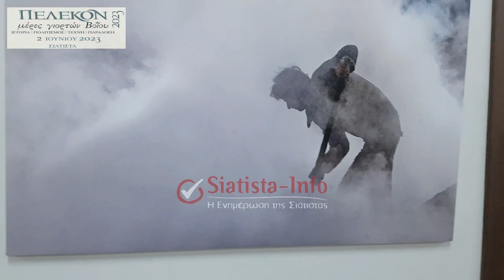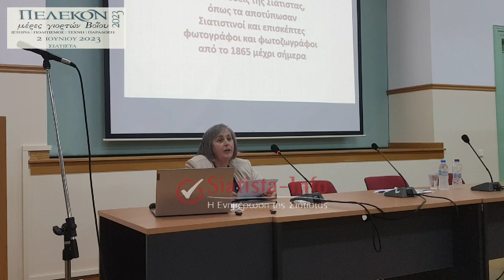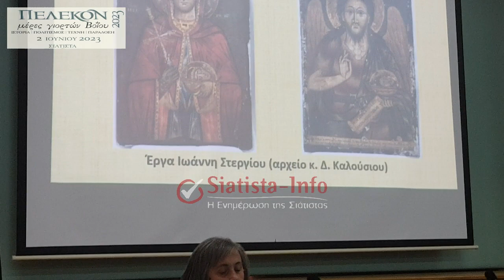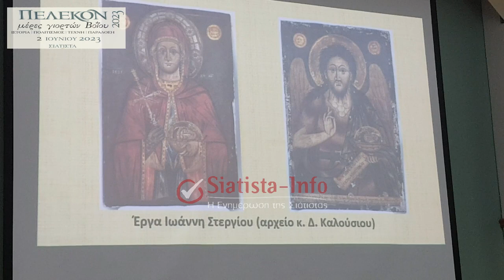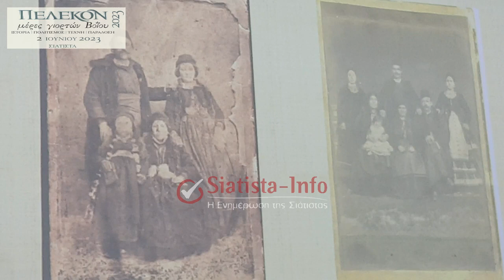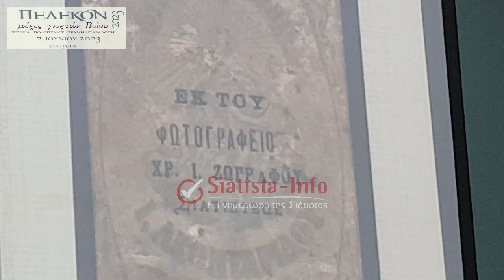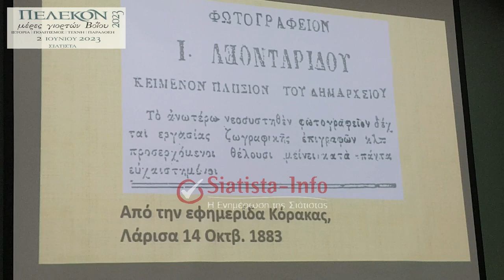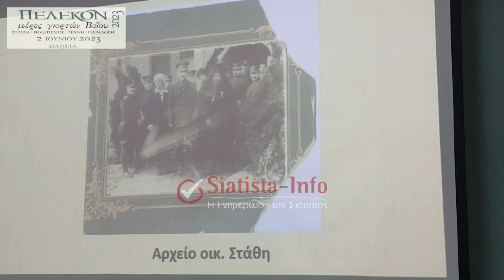Σιάτιστα: «Μέρες Γιορτών Βοΐου – Πέλεκον 2023» στο Ιστορικό Τραμπάντζειο Γυμνάσιο!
2η ημέρα

Στη Σιάτιστα και το Ιστορικό Τραμπάντζειο Γυμνάσιο Σιάτιστας πραγματοποιήθηκε 2η μέρα των εκδηλώσεων «Μέρες Γιορτών Βοΐου – Πέλεκον 2023». Τι εκδήλωση άνοιξε η κα Θεοδώρα Λειψιστινού υπεύθυνη των εκδηλώσεων «Μέρες Γιορτών Βοΐου – Πέλεκον 2023».

ΠΡΟΣΟΧΗ!